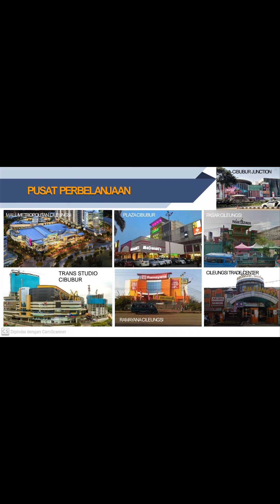Kesempatan Langkah !! Memiliki Rumah di Cibubur 10jt Lansung Akad Biaya ALL IN - Dantes 0811182833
Kesempatan Langkah !!!
Cara Gampang Memiliki Rumah di Cibubur

CUKUP BAYAR Rp 10jt
Langsung Akad ALL IN - Biaya Surat +Biaya KPR

Info :
Dantes - Indomora Property
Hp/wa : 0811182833